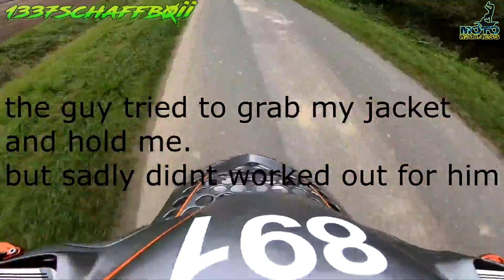STUPID, CRAZY & ANGRY PEOPLE VS BIKERS 2020 [Ep.#843]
[00:09] ➤ 1337SchaafbOii - Biker Gets Confronted by Angry Man
[01:02] ➤ 519R6 - Telling Driver To Get Off His Phone
[01:42] ➤ Awkward Rider - Crazy, Angry Lady on Her Phone - Stupid Drivers
[02:39] ➤ MotoChurro - Red Light Runners and Phone Users
[03:31] ➤ Ride Nepal - Lady Walks in Front of Biker
[04:07] ➤ D-Rockk 992 - Stupid Semi Truck Driver Almost Causes Crash
[05:01] ➤ Séñør PéPè & GROMIN AROUND - Angry Veteran Vs Bikers After Close Call